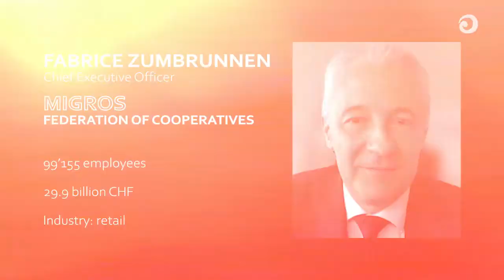Positive Impact CEOs: Fabrice Zumbrunen, Migros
Sonova, MIGROS, Logitech and Swiss Re’s CEOs accepted to answer to Katrin Muff’s questions from the IBS.

In this video, listen to Fabrice Zumbrunen, CEO of Migros, share his personal views on why sustainability is central to business, how he has embraced personally sustainability and how Migros is co-creating with others societal solutions. Discover how he discusses the personal  and organizational mindset of positive impact organizations and be inspired by his tips to other CEOs.

Subscribe to the YouTube channel if you want to listen to the other CEOs or discover CEO insights on specific topics and visit the IBS website to learn more about the innovative work of the Institute in changing leadership mindset and promoting business sustainability.